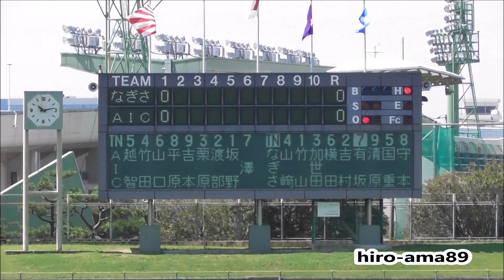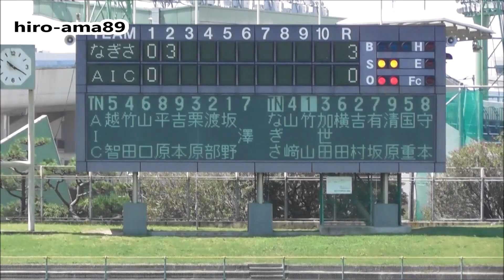《リクエスト動画》【高校軟式】 なぎさ 対 ＡＩＣＪ 【２回表】 20190725